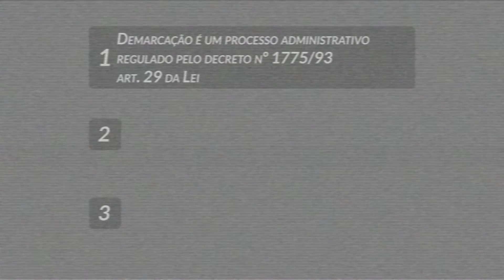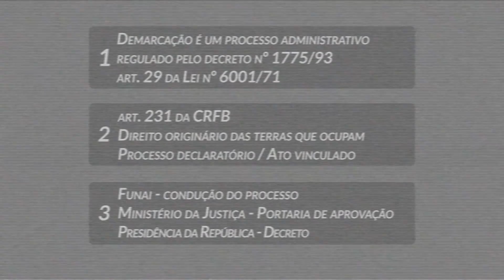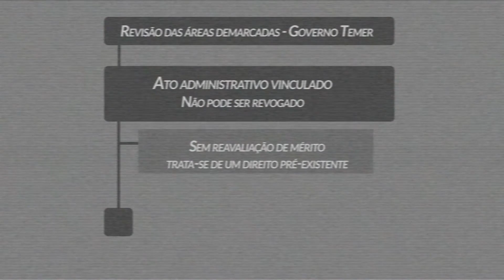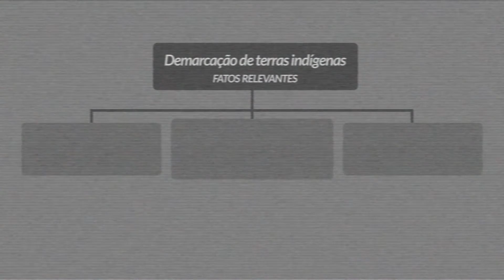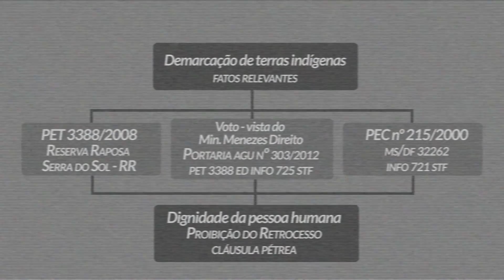Programa de Atualidades 2016: Demarcações de terras indígenas | Master Juris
O professor Luiz Jungstedt fala sobre a questão das demarcações indígenas no Brasil e as implicações jurídicas que isso pode acarretar. Gostou? Deixe um comentário!

Acesse o nosso site e conheça os nossos cursos preparatórios para concursos